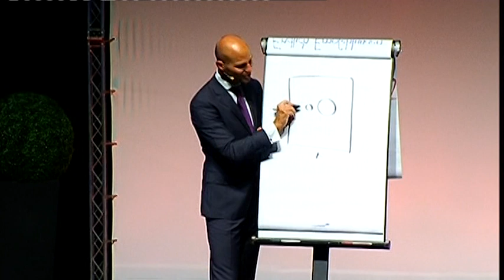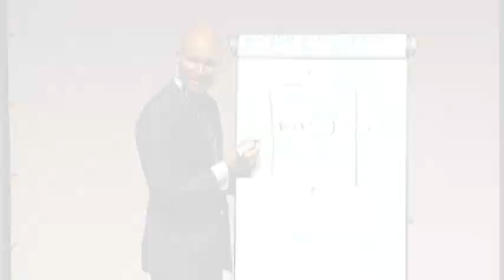Wissensforum.TV - Roger Rankel - SalesSecrets - Das Geheimnis erfolgreicher Verkäufer